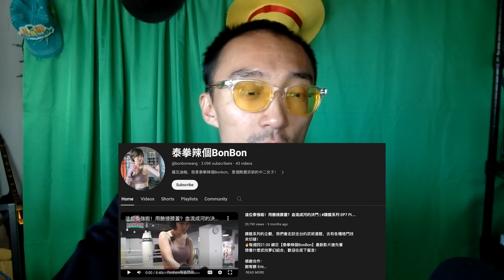Muay Thai Girl Challenges Wing Chun Guy Qi La La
We have a Muay Thai girl named Bonbon taking on Qi La La in three rounds of sparring. The size of the gloves vary too. We'll see lots of wing chun techniques demonstrated as well as some important sparring etiquette lessons. Watch and let us know what you saw in this style vs style match! How much kungfu do you see in Qi La La's style.

Timecodes:
0:00 Kickboxing gloves sparring
1:40 MMA gloves sparring
4:59 A weakness in Qi La La's sparring?
5:42 Why I like these videos
6:10 Follow Bonbon
6:27 Fun questions for viewers